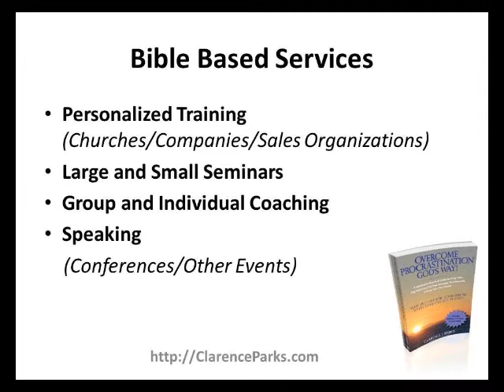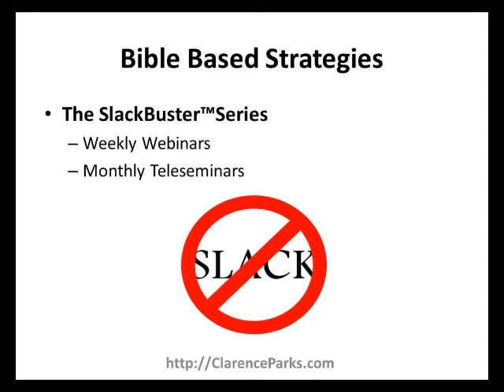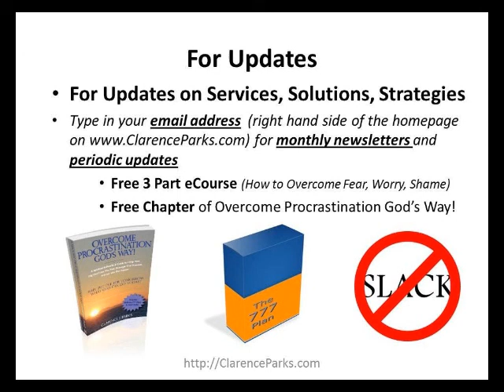About Clarence Parks